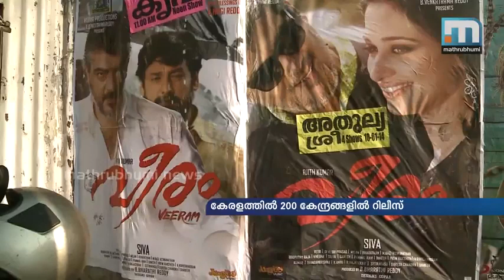Jilla movie news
Jilla movie kerala news